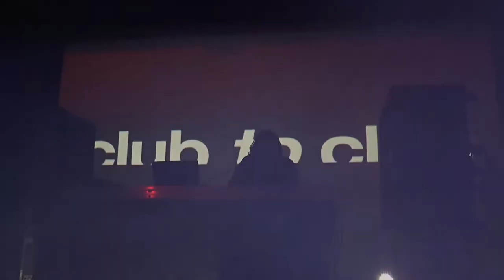Jlin [LIVE] @ Club To Club Festival, Torino, 2017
Lingotto Fiere
Via Nizza, 280
10126 Torino TO
03/11/17

:: jlinnarlei

Video by Andrea Migliorati & Cristina Ruggieri